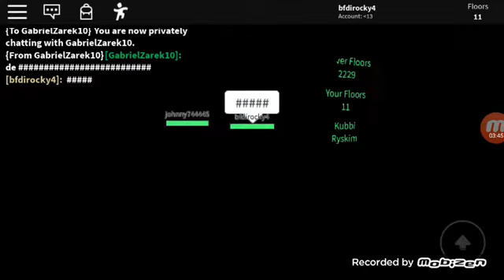September 1, 2019